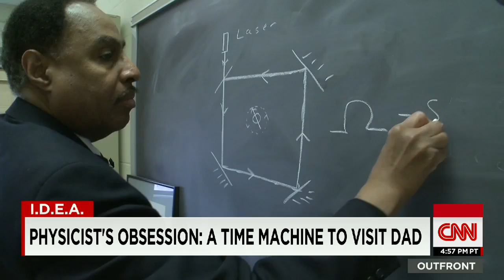A physicist's time travel obsession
Erin Burnett shares the story of Dr. Ronald Mallett, a physicist driven by an obsession to build a time machine that would enable him to visit his late dad